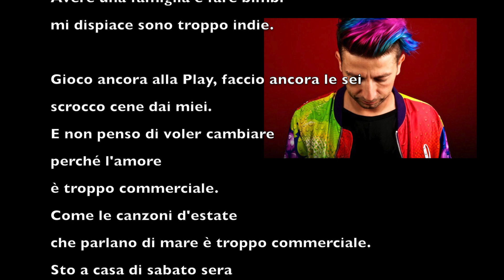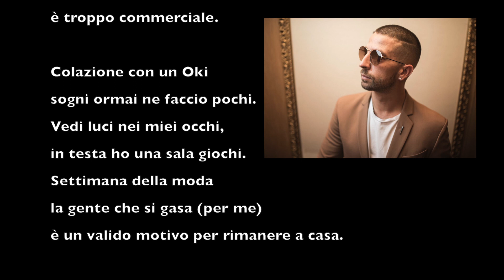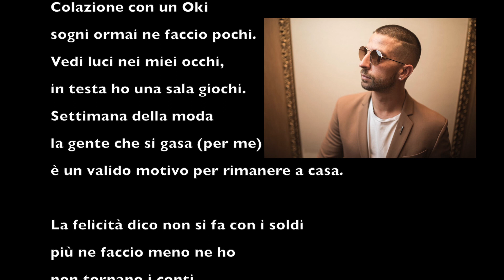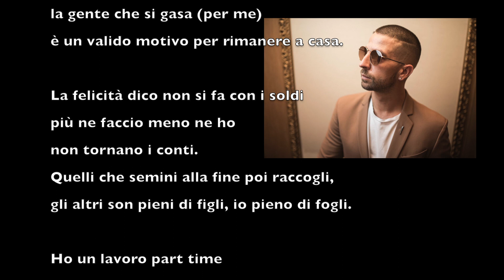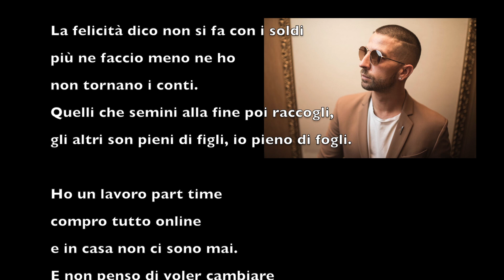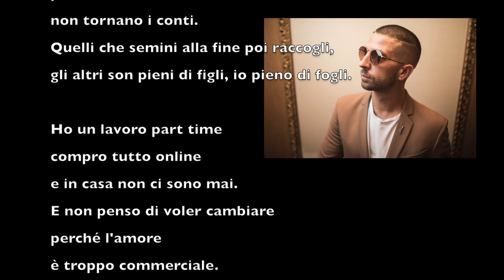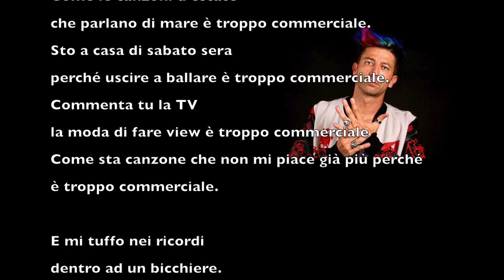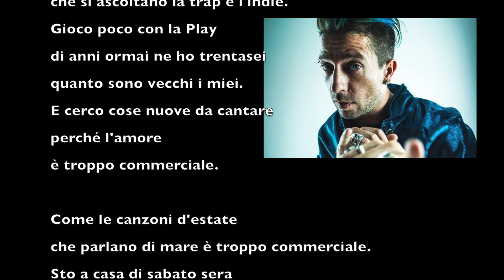DANTI - TROPPO COMMERCIALE (Cover by Jo)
Una mia personalissima cover rivisitata, cantata e auto prodotta del brano "Troppo Commerciale" di Danti, uscita proprio un anno fa.
Buona visione!